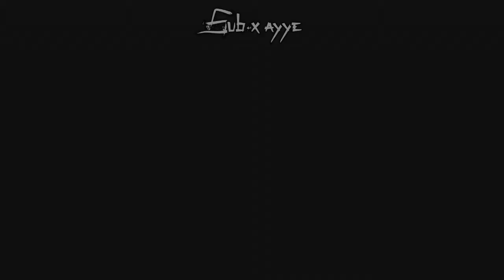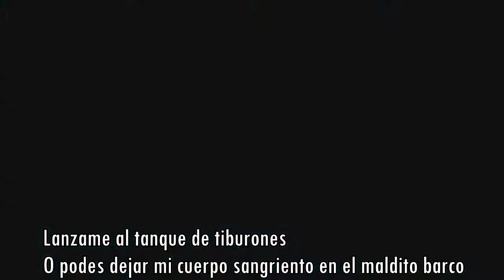$UICIDEBOY$ - RAG ROUND MY SKULL (Sub. Español)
-Drogas en mis venaas ♪
SLAMDUNKASAUR Production
*Backwoods: Básicamente es un porro envuelto en un papel de cigarro, marca backwood
*Trappin': Es vender droga
*Poción purpura: Se refiere al Lean que es un jarabe para la tos que contiene codeina que se mezcla con sprite.